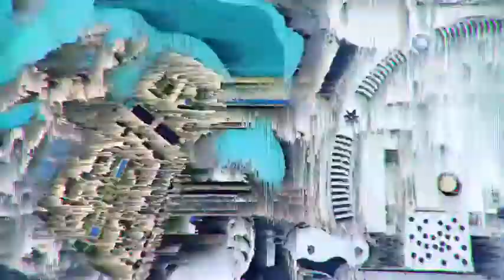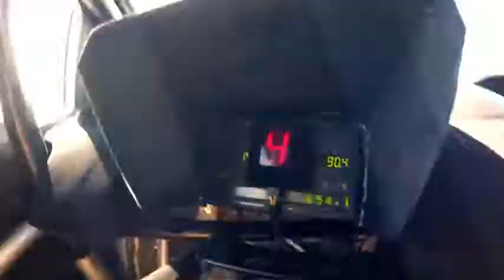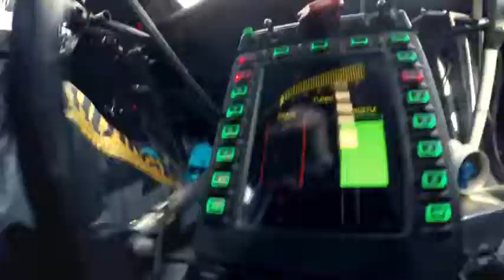Real recing car dubai